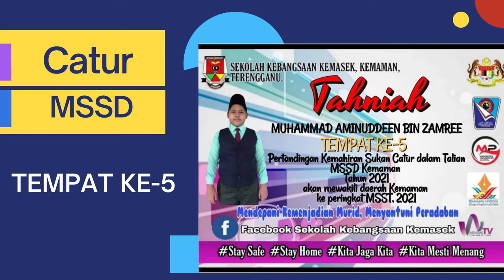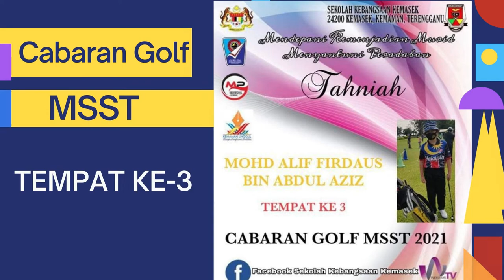wekems's success story